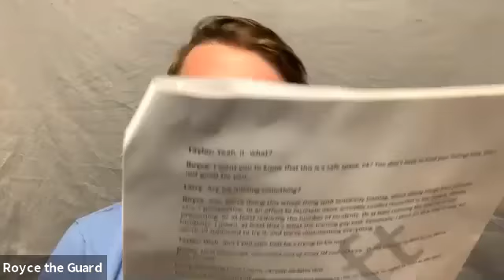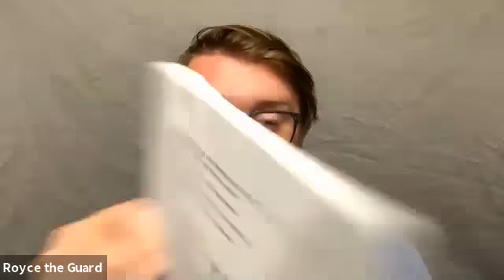CELL OUTS, Richard Steele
ABOUT THE PLAYWRIGHT
Richard Steele is a graduate of UB's Music Theatre program. After college, he went to live in Queens, to pursue acting full time. He recently moved back to Rochester and is working on a Master's degree in English Education. When not studying or performing, Richard teaches kickboxing and plays basketball. Or at least he will, once we're allowed to be near each other again.

CHARACTERS
Eric William Schutt: Larry

Courtney Weather Schutt: Taylor

Marc Cataldi: Terrence the Blood Mage

Josh Wilmot: Royce the Guard